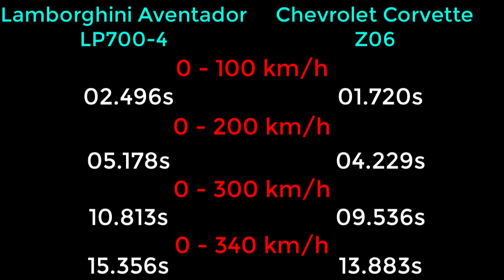NFS Payback - Lamborghini Aventador Coupe vs Chevrolet Corvette Z06 - Drag Cars | Drag Race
Hello guys ^_^
Need For Speed: Payback - Lamborghini Aventador Coupe vs Chevrolet Corvette Z06 - DRAG CARS / DRAG RACES

PC SPECS
CPU: Intel Core i7-4710HQ 2.5 Ghz Up to 3.1 Ghz
Memory: 8GB DDR3 1x8GB Memory
Graphics card: NVIDIA GeForce GTX 860M DDR5
Display: 15.6 "HD screen resolution 1366 x 768 pixels
System type: 64-bit operating system, x64 processor